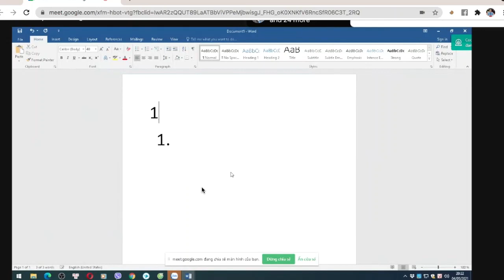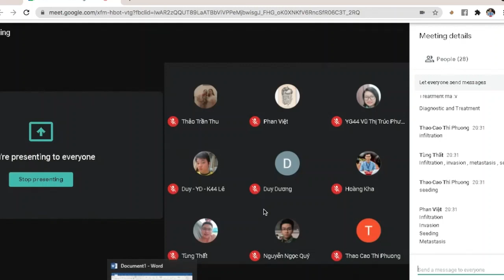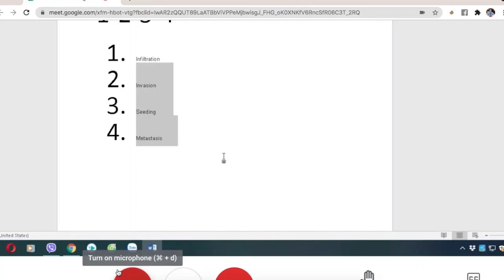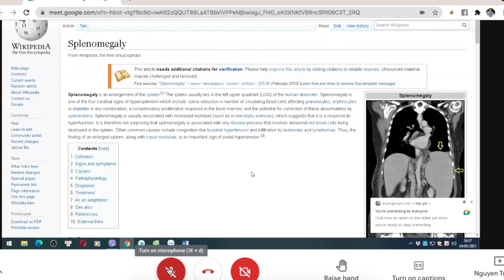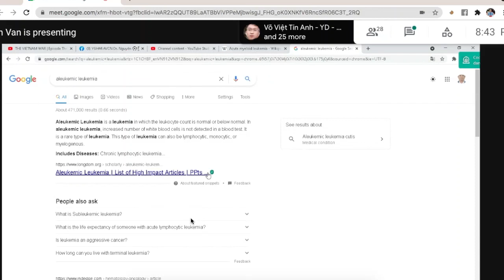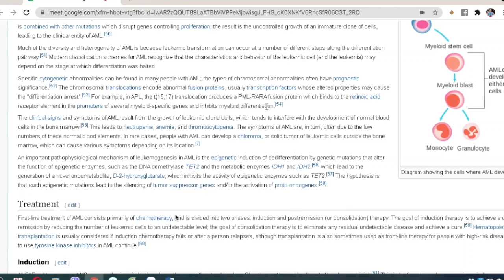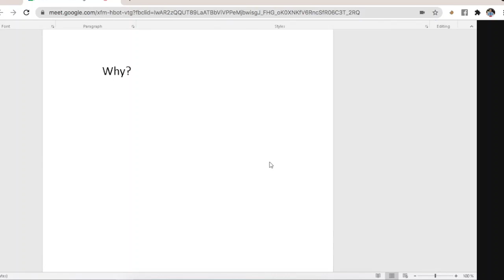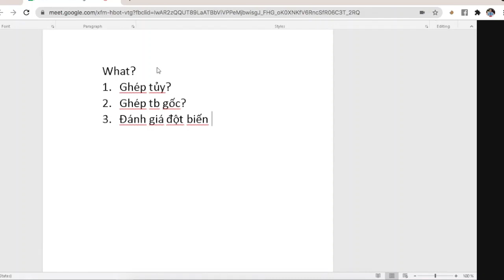20-5-2021, Bình bệnh án ung thư máu: BC cấp dòng tủy AML.